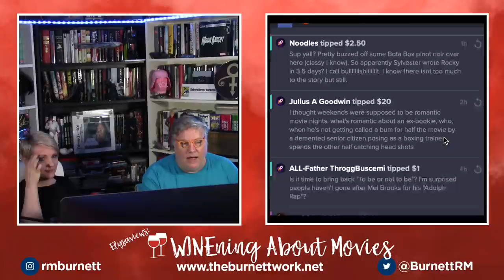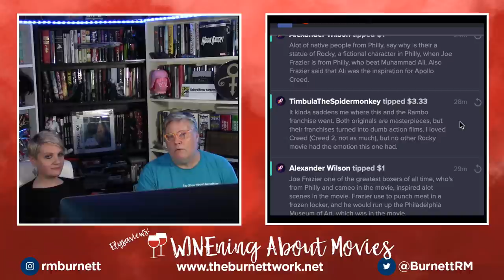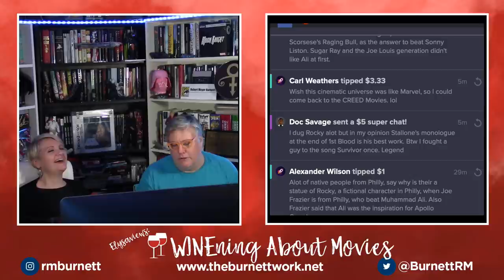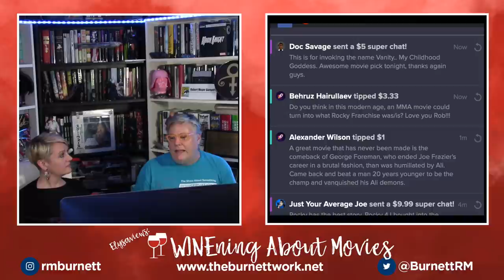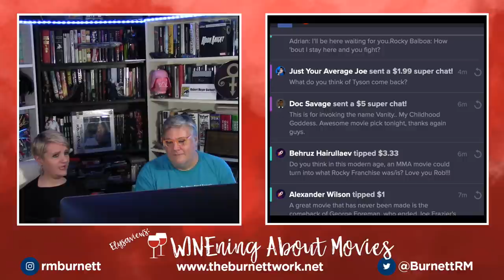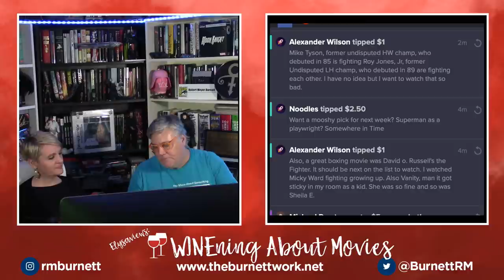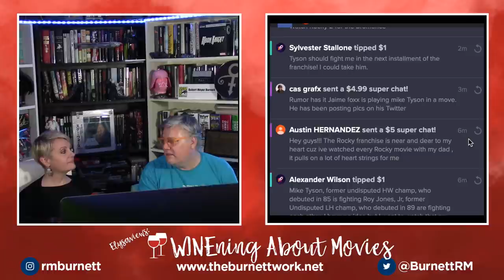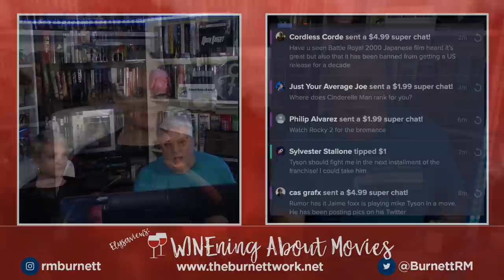WINEning ABOUT MOVIES #063: ROCKY (John G. Avildsen, 1976)